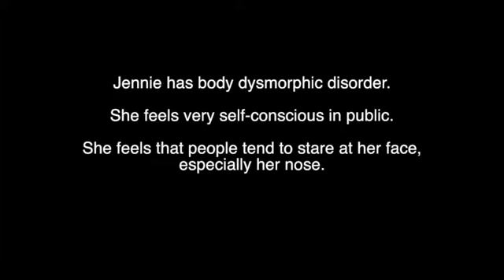BDD Videofeedback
Developed by Dr Richard Stott and Dr Emma Warnock-Parkes, Clinical Psychologists and experts in anxiety disorders.  Shows use of technology in cognitive therapy.  This is an extract of a session showing use of smartphone in therapy to provide objective video feedback to a patient with BDD.